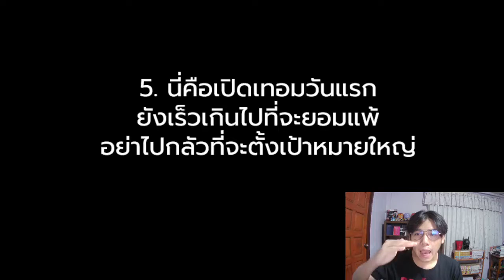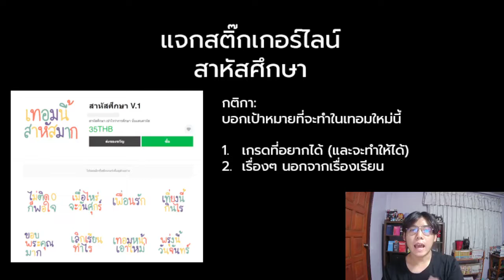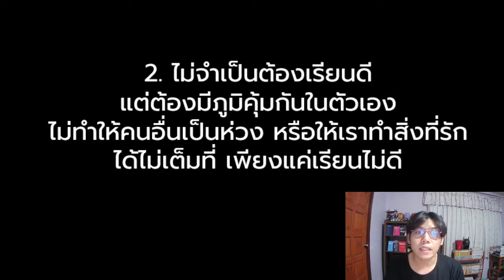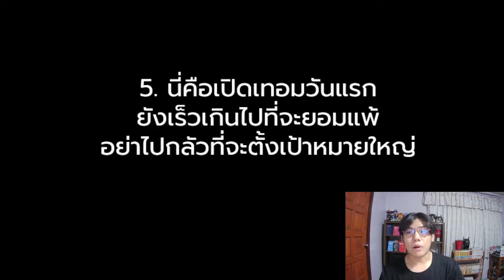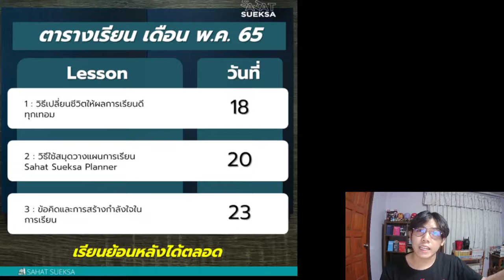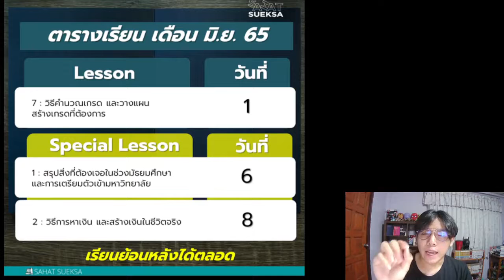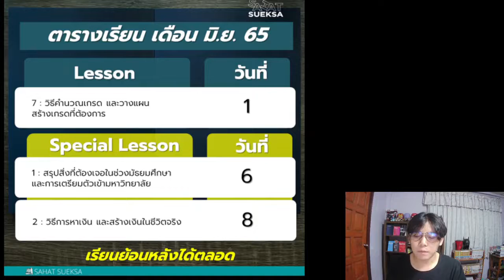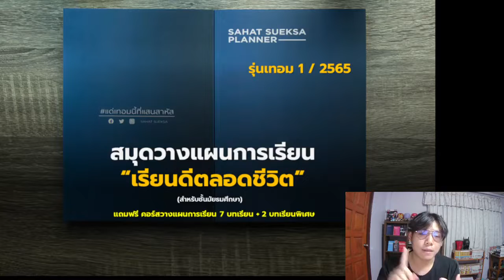5 ข้อคิด วันเปิดเทอมใหม่ ที่ใช้ได้ทุกเทอม | SAHAT MONDAY EP:4 [16/05/2022]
ติดตามรายการ SAHAT MONDAY ได้ทุกวันจันทร์ ที่เพจ สาหัสศึกษา

ไม่พลาดกำลังใจดีๆ เพื่อพัฒนาตัวเอง ในทุกๆ วัน
โดยการกด See First (เห็นก่อน) เพจ สาหัสศึกษา

ติดตาม สาหัสศึกษา ได้ในช่องทางต่างๆ ดังนี้

ยินดีให้คำปรึกษาและกำลังใจกับน้องๆ ทุกคนครับ 🙂